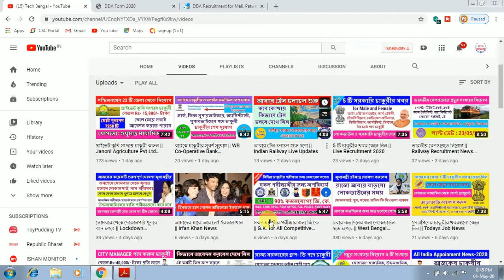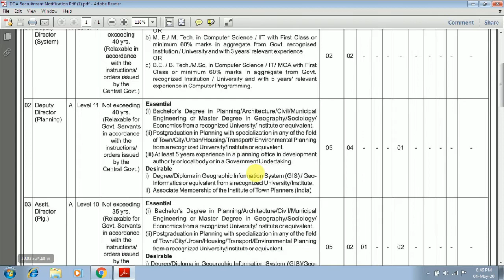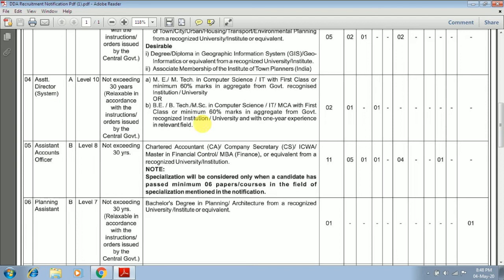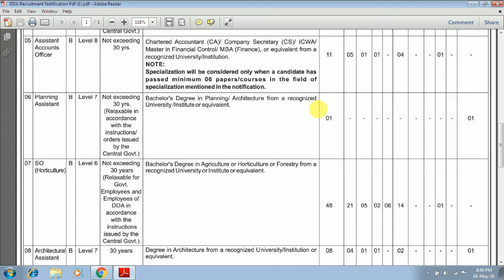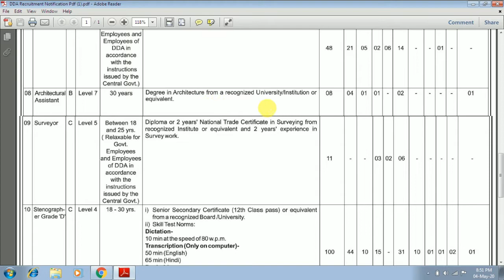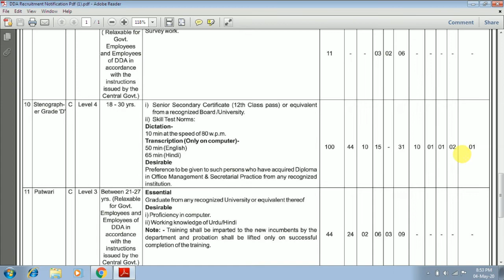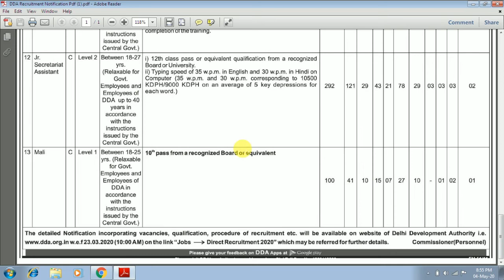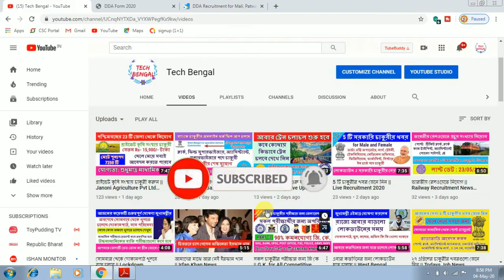প্রচুর চাকুরীর ফর্ম ফিল আপ চলছে || 10TH PASS JOB || TECH BENGAL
প্রচুর চাকুরীর ফর্ম ফিল আপ চলছে
10TH PASS JOB
live vacancy
delhi development authority job
govt jobs circular 2020
govt job
govt jobs 2020
govt jobs
সরকারি চাকরি
চাকরির খবর
All india recruitment news
Jobs in west Bengal
Job news in Bengali
tech Bengal
wb state govt job
sarkari chakri